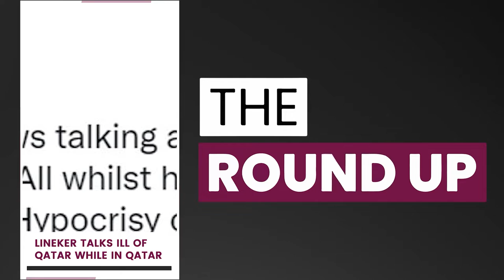FIFA World Cup sets records for Twitter trends & all the top stories in Qatar | 24 November 2022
Top stories on TheRoundup today

20,000 tweets per second
Japan beat Germany 2-1
Swiss win 1-0
Uruguay draw 0-0